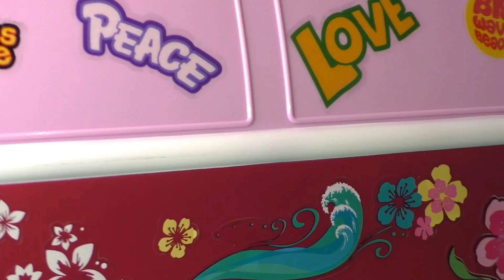Barbie's Soda Stop 🧃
Barbie and her very best friend, Jazz, are enjoying a delicious lunch at the Soda Stop playset. It's a very busy day at the Soda Stop, but Barbie 'Soda Shop' doll can handle anything 🍕🍔🍟